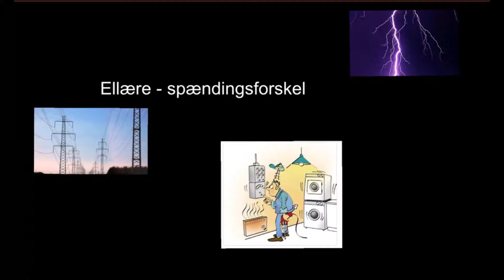spændingsforskel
Gennemgang af begrebet spændingsforskel. Hvordan er spændingsforskel defineret og hvordan man kan forklare, hvad spændingsforskel er ved brug af ''madpakke-analogien''